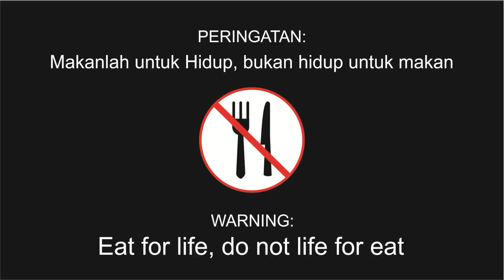Makan Doraemon | Eating Doraemon Kluna Tik Dinner Style | ăn doraemon | Kluna Tik Indonesia #34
Hai teman kluna kali ini kluna ingin makan doraemon, kluna eating doraemon, selamat makan..

Doraemon (ドラえもん Doraemon) adalah judul sebuah manga dan anime yang sangat populer yang dikarang Fujiko F. Fujio (藤子・F・不二雄) sejak 1 Juni 1969 dan berkisah tentang kehidupan seorang anak pemalas kelas 5 sekolah dasar yang bernama Nobi Nobita(野比のび太) yang didatangi oleh sebuah robot kucing bernama Doraemon yang datang dari abad ke-22. Doraemon dikirim untuk menolong Nobita agar keturunan Nobita dapat menikmati kesuksesannya daripada harus menderita dari utang finansial yang akan terjadi pada masa depan yang disebabkan karena kebodohan Nobita.
Serial komik Doraemon pertama kali diterbitkan pada bulan Desember 1969 di enam majalah berbeda. Sebanyak 1.345 cerita dibuat dalam rangkaian aslinya, yang diterbitkan oleh Shogakukan dalam naungan merek komik Tentōmushi (て ん と う 虫), yang diperluas hingga empat puluh lima jilid. Volume dikumpulkan di Perpustakaan Pusat Takaoka di Toyama, Jepang, tempat Fujiko Fujio lahir. Turner Broadcasting System membeli hak untuk seri anime Doraemon pada pertengahan 1980-an untuk versi berbahasa Inggris di Amerika Serikat[1], namun membatalkannya tanpa penjelasan sebelum menyiarkan episode apa pun. Pada bulan Juli 2013 Voyager Jepang mengumumkan manga tersebut akan dirilis secara digital dalam bahasa Inggris melalui layanan e-book Amazon Kindle. Ini adalah salah satu komik terlaris di dunia, telah terjual lebih dari 100 juta kopi.

Autonomous Sensory Meridian Response (ASMR) pertama kali dipopulerkan oleh Jeniffer Allen, seorang pakar keamanan siber, pada 2010. Istilah teknis ini digunakan untuk menjelaskan sensasi menggelitik yang dialami otak, kulit, leher, maupun bagian tubuh lain, sebagai respons atas rangsangan sensor tubuh ketika kita mendengarkan bunyi-bunyian dari video atau rekaman suara ASMR. Setelah mendengarkan bebunyian dari video atau rekaman suara ASMR, tubuh biasanya merasakan ‘euforia kecil’ yang ditandai oleh kombinasi perasaan positif dan sensasi menggelitik pada kulit. Hal tersebut dipicu rangsangan dari suara, visual maupun media digital yang ditampilkan dari video atau rekaman suara ASMR.

These videos contain ASMR sounds like: drinking, swallowing, eating, chewing but no talking. Autonomous sensory meridian response (ASMR) is a euphoric experience characterized by a static-like or tingling sensation on the skin that typically begins on the scalp and moves down the back of the neck and upper spine, precipitating relaxation. It has been compared with auditory-tactile synesthesia.Autonomous sensory meridian response (ASMR) signifies the subjective experience of 'low-grade euphoria' characterized by 'a combination of positie feelings, relaxation, and a distinct static-like tingling sensation on the skin'.It typically begins 'on the scalp' before moving 'down the spine' to the base of the neck, sometimes spreading 'to the back, arms and legs as intensity increases', most commonly triggered by specific acoustic and visual stimuli including the content of some digital videos, and less commonly by intentional attentional control.